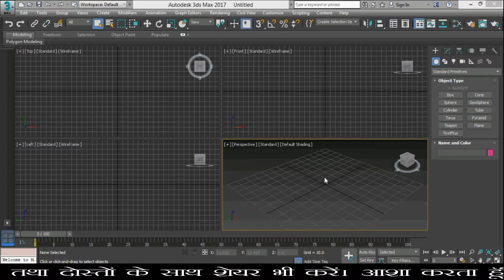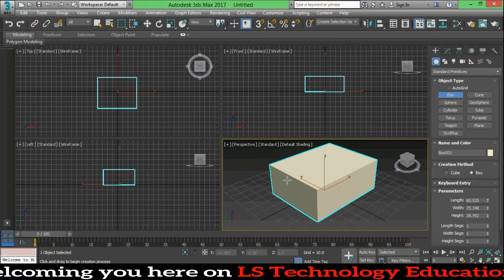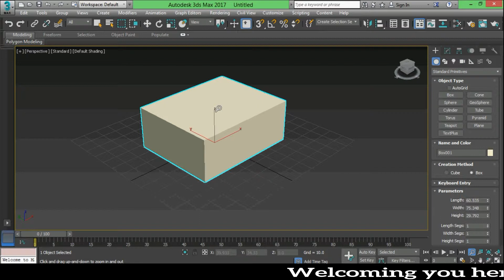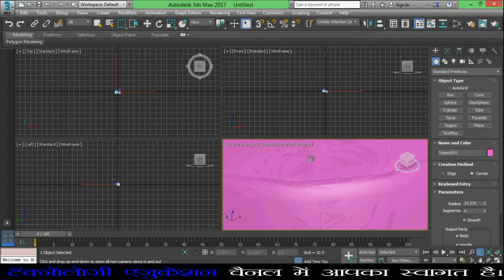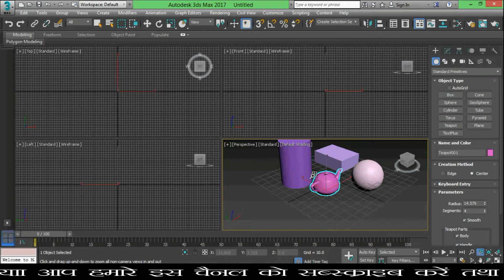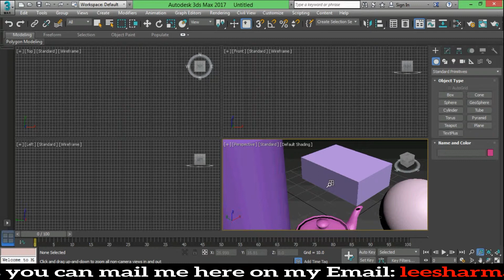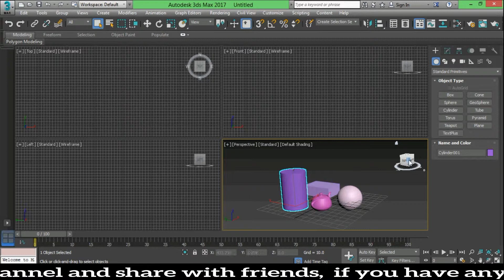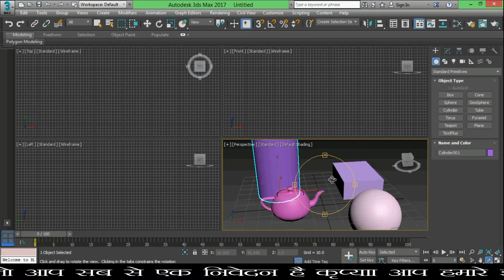3DS Max Part 5 - Viewport Navigations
Hi friend's here i tried to make some Autodesk 3DS MAX tutorials in Hindi for that People who they cant learn in English.
I hope you will like the video as i have the knowledge of 3DS MAX i providing you. thank you so much.